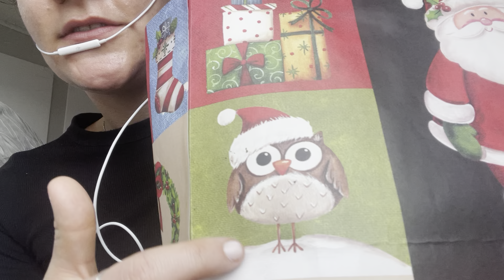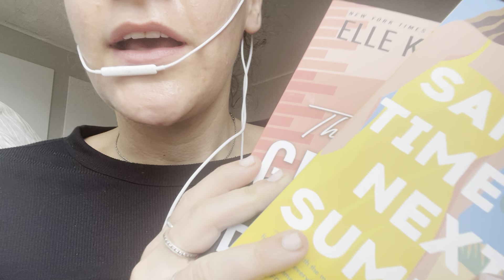LoFi ASMR: Show & Tell Whisper Ramble